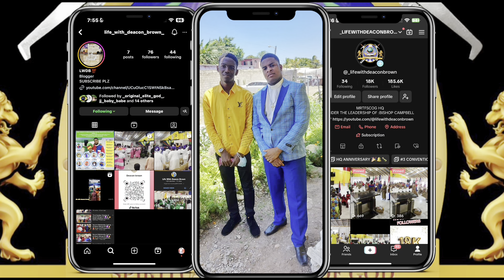ANNUAL 4 DAY UNITED FASTING 🍇🔥/ SUPERIOR MOTHER GORDON COMES FROM AMERICA 🇺🇸✈️& SIGNING HER NAME